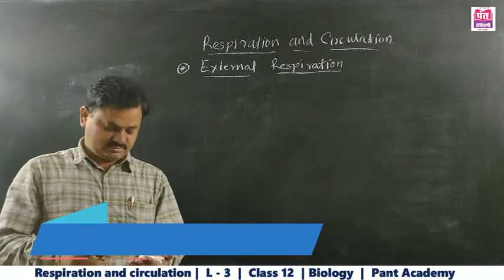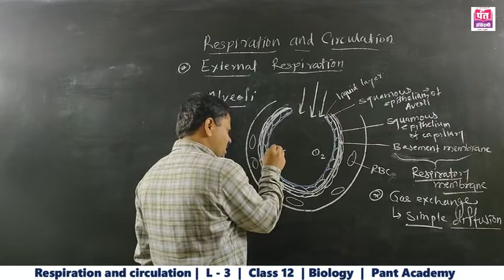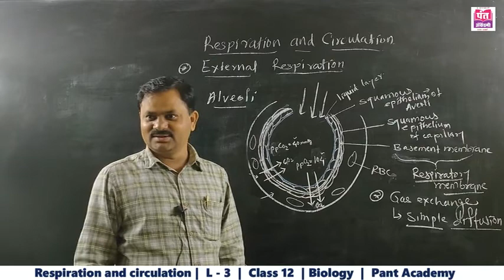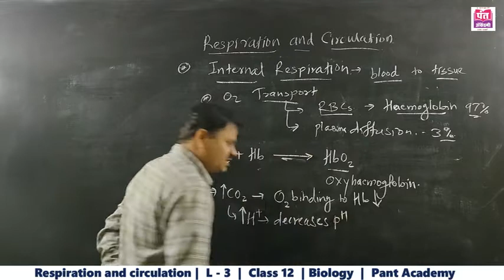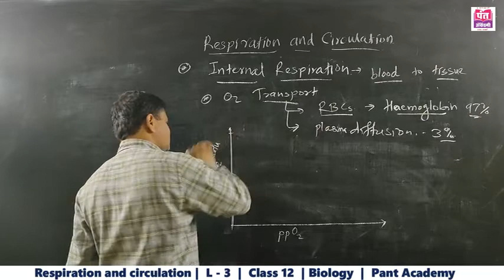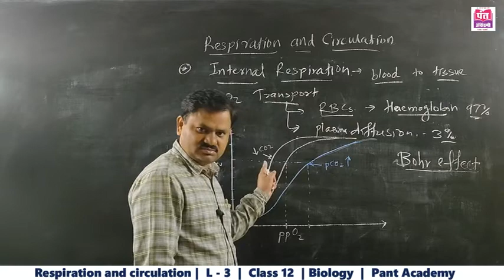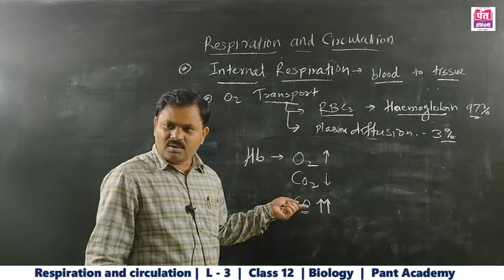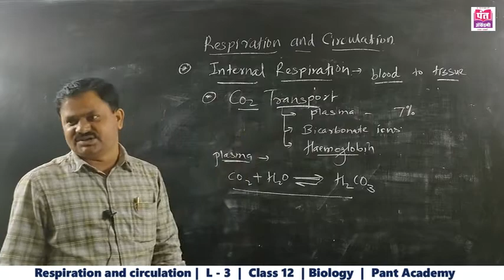Respiration And Circulation | L - 3 | Biology | Class 12 | By Prof. Dr. Anna Gophane.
Respiration And Circulation |  XII Science  | Lecture - 3 ( In Marathi ) | Maharashtra State Board | New Syllabus 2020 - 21 | Prof. Dr. Anna Gophane
 It is one of the most important topic for the NEET & MHT - CET.